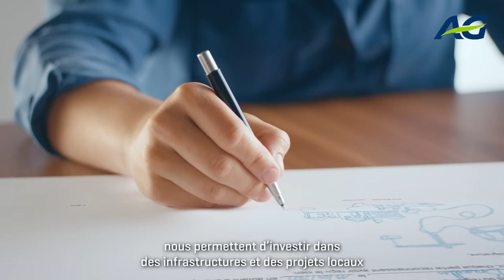AG et l’économie locale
MadeInBelgium Saviez-vous que, grâce à la bonne gestion de vos contrats, vos primes d’assurance AG nous permettent aussi d’investir dans des infrastructures et projets locaux qui profitent à la société belge. Bref, signer chez AG, c’est aussi signer pour investir dans sa localité … Et grâce à vous, c’est toute la Belgique qui y gagne !

Découvrez tout ce que vous rendez possible sur ag.be/unmondeplusdurable.

AG, supporter de votre vie aujourd’hui et demain